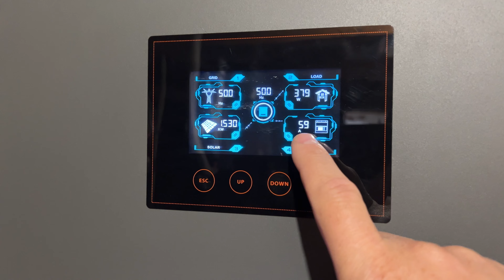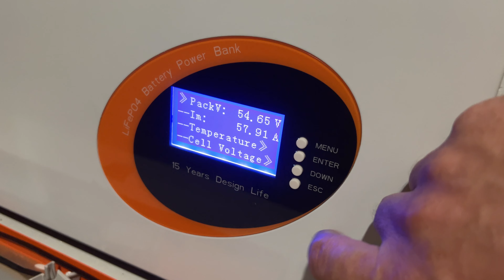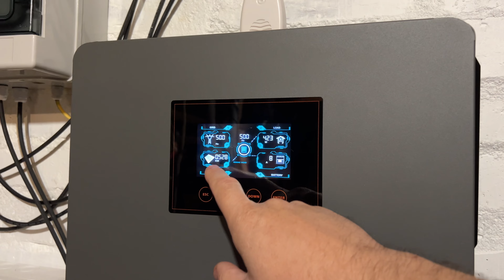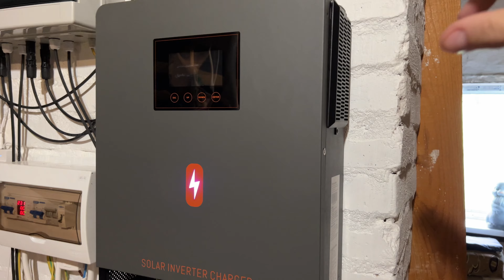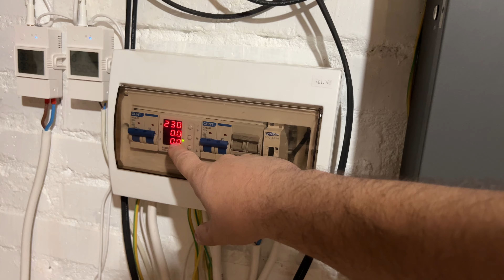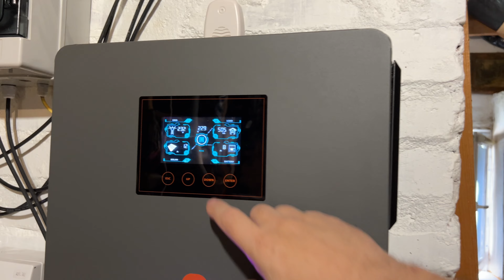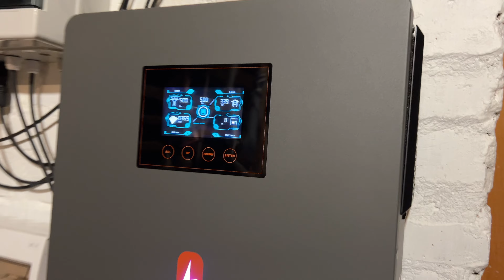PowMr 10.2кВт 48в РАБОТА С ДВУМЯ ПОЛЯМИ солнечных панелей